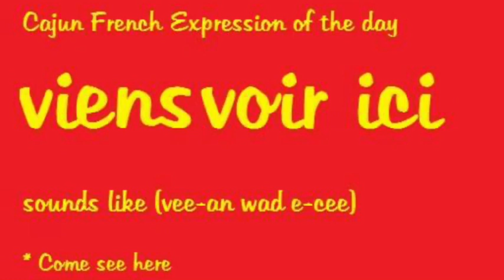Cajun French expression of the day ... come see here